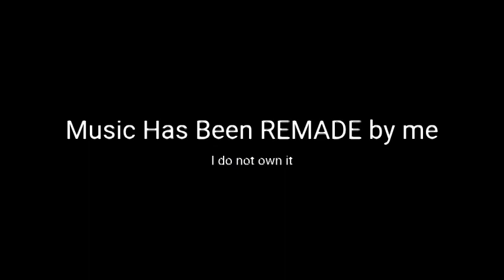Plz Join Epic Mickey Soundtrack Discord Server (Link will be in description)